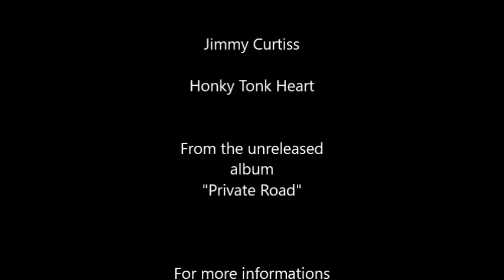Jimmy Curtiss - Honky Tonk Heart (unreleased)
Jimmy Curtiss - Honky Tonk Heart

From the unreleased album "Private Road"